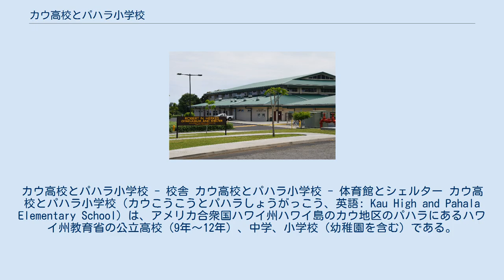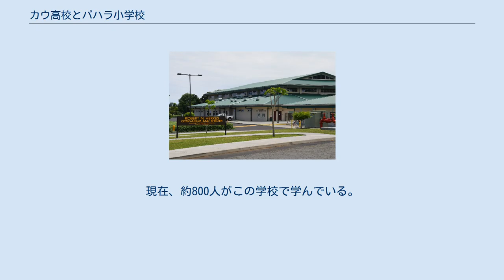カウ高校とパハラ小学校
カウ高校とパハラ小学校 - 校舎 カウ高校とパハラ小学校 - 体育館とシェルター カウ高校とパハラ小学校（カウこうこうとパハラしょうがっこう、英語: Kau High and Pahala Elementary School）は、アメリカ合衆国ハワイ州ハワイ島のカウ地区のパハラにあるハワイ州教育省の公立高校（9年～12年）、中学、小学校（幼稚園を含む）である。
 高校は1881年にハワイ島では最初に建てられた歴史ある公立学校で、マウイ島のミッション・スクール（1831年創立、後のラハイナルア公立高校、オアフ島のフォート街学校（1865年創立、後のマッキンレイ高校に次いで、ハワイ州でも3番目の学校であった。 この学校の発足当時、パハラにはハワイ農業会社（Hawaiian Agricultural Company）があり、これは後にカウ・シュガー・カンパニーになり、沢山の移住者が働いていて、子弟が学べる学校を求めていた。
 サトウキビ畑がほぼなくなった現在でも、カウ・コーヒー会社などがあり、パハラはカウ地区の中心地で、地区の病院もコミュニティー・センターもここにある。
校内にある体育館兼シェルターは2014年にオープンし、この建物の計画に尽力した地元選出の下院議員の名を取って「Robert N. Herkes Gymnasium and Shelter」と翌々年の2016年に命名された。
現在、約800人がこの学校で学んでいる。
 住所は96-3150 Pikake Street。
ハワイ州道11号線のパハラ（カウ病院がある交差点）で山側へカマニ・ストリート（Kamani Street）に入り、ピカケ・ストリート（Pikake Street＝Wood Valley Road）との交差点を過ぎてすぐ右。
 ^ Hawaiian Agricultural Company History ^ カウ・コーヒーを飲もう！‹ハワイ島› ^ The new gym in Ka'u will soon be renamed the Representative Robert N. Herkes Gymnasium and Shelter 北緯19度12分9秒 西経155度28分38秒 / 北緯19.20250度 西経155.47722度 / 19.20250; -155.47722